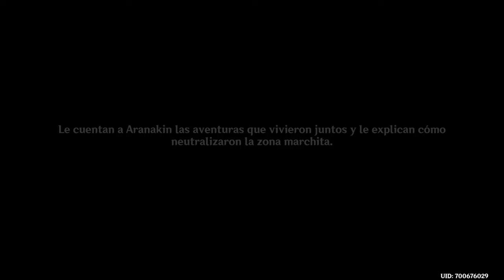Genshin Impact | Gameplay | Los viejos amigos de Aranakin | Español | Not commented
Misión Secundaria (de mundo)
Los viejos amigos de Aranakin